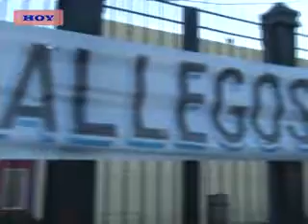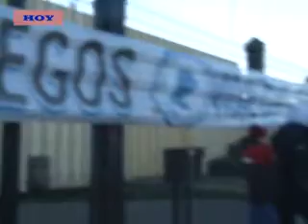LUIS JIMENEZ- PEDRO LUXEN- BLOQUEAN INGRESO DE EMPRESA DE CATERING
ÉSTA MAÑANA ESTUVIMOS EN EL LUGAR Y DIALOGAMOS CON EL DELEGADO QUE TIENE LA FIRMA LUIS JIMENEZ, QUIEN EXPLICÓ CUALES FUERON LOS MOTIVOS POR LOS CUALES SE DECIDIÓ REALIZAR LA MEDIDA.
POR OTRA PARTE, DESDE LA COMISIÓN DIRECTIVA DE LA ORGANIZACIÓN GREMIAL PEDRO LUXEN DESTACÓ QUE CUENTAN CON EL ACOMPAÑAMIENTO DE LA COMISIÓN PROVINCIAL.